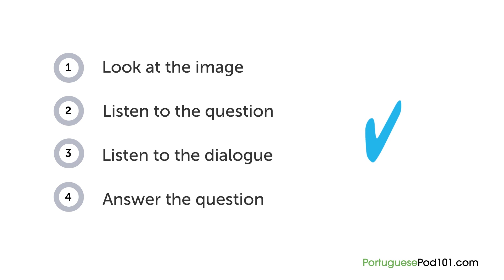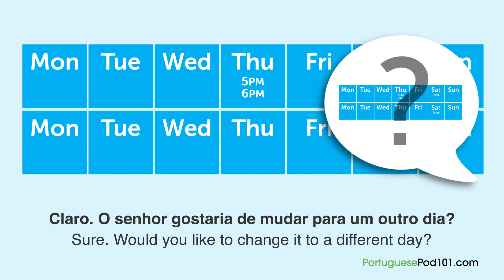Brazilian Portuguese Listening Practice - Rescheduling a Dentist Appointment in Brazil